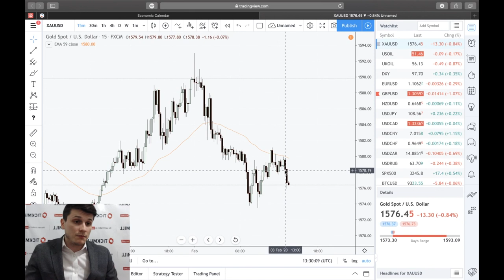Карантин в Ухане: почему все может резко поменяться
Данные о коронавирусе лишь вершина айсберга?

С одной стороны это должно беспокоить. С другой стороны это значит, что и эффекты масштабного карантина могли проявиться не полностью. Но почему? Разбираем подробнее:

- Какова бы ни была скорость распространения вируса, статистика, которую мы наблюдаем есть только подтвержденные случаи. Скорость выявления зараженных имеет некоторый предел, так как «пропускная способность» мед учреждений и персонала ограничена, как ограничена и скорость производства медицинских тестов.

- Задержка в диагностике и получении результатов теста, возможно, сыграла ключевую роль в распространении нового вируса. Дело в том, что выявить коронавирус позволяет лишь специальный лабораторный тест (RT-PCR).

Подробнее - в сегодняшнем обзоре.

Больше о Тикмилл:

3. Наш путь к успеху